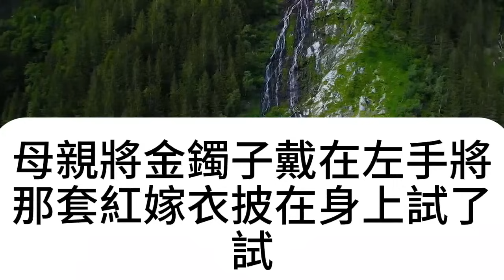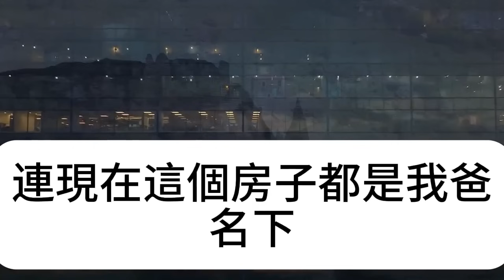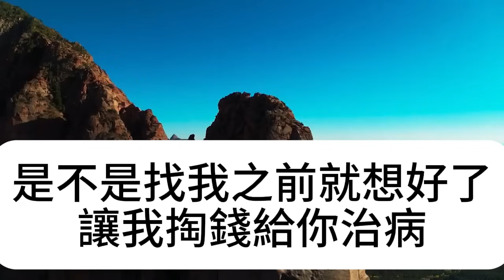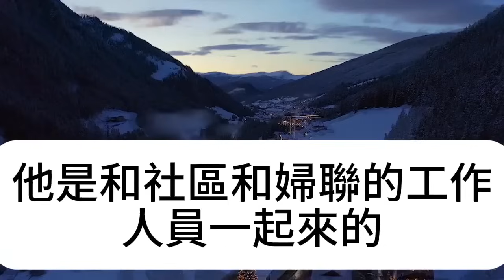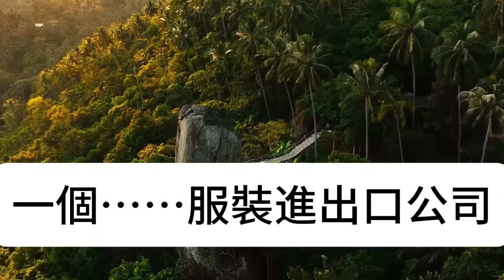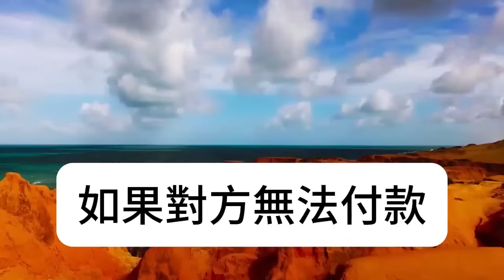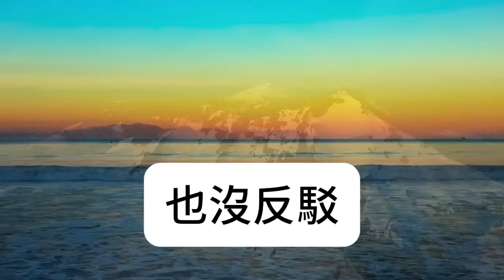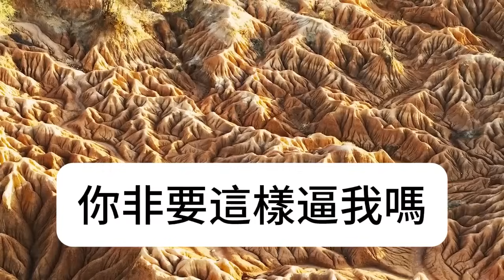丈夫去世後，妻子帶6歲女兒改嫁，新婚夜女兒卻跪求她離婚，隔天一幕嚇傻眾人，竟然...